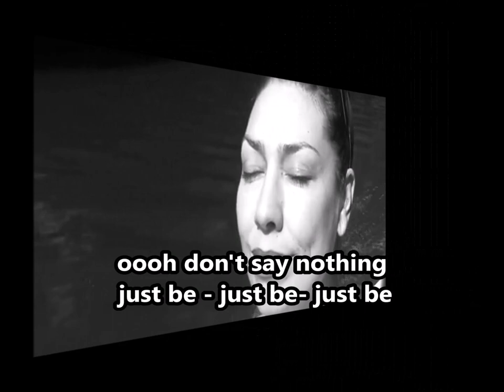Just be ( Version ) - Paula P'Cay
I recorded " Just Be " today in my home studio and made a little video clip. I loved the lyrics and with these words,I wanted to pay tribute to my love, because I am so thankful and I appreciate every single moment -let love be !
Sept/2018
Written by Faith, Greg Wells and Matt Hales 2012